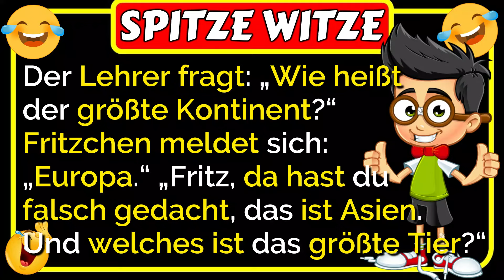🤣Spitze Witze: Wetten, dass ihr bei unseren amüsanten Fritzchen-Witzen nicht ernst bleiben könnt 🤣😂🤣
🤣Spitze Witze: Der Lehrer fragt: „Wie heißt der größte Kontinent?“ Fritzchen meldet sich: „Europa.“ „Fritz, da hast du falsch gedacht, das ist Asien. Und welches ist das größte Tier ... was dann passiert, ist lustig 🤣😂🤣